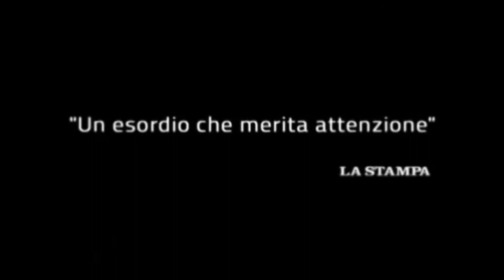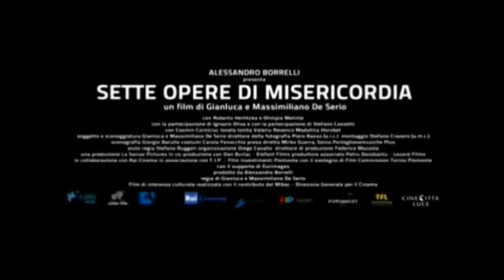Sette opere di misericordia - Trailer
Sette opere di misericordia - Trailer: Luminiţa, giovane clandestina che vive ai margini di una baraccopoli, ha un piano per uscire dalla sua situazione. Per portarlo a termine si imbatte in Antonio, anziano malato e misterioso. Lo scontro tra i due è inevitabile e duro, dalle conseguenze inattese.

Cast:
Roberto Herlitzka
Olimpia Melinte
Ignazio Oliva
Stefano Cassetti
Cosmin Corniciuc

Director: Massimiliano De Serio, Gianluca De Serio

Genre: Drammatico